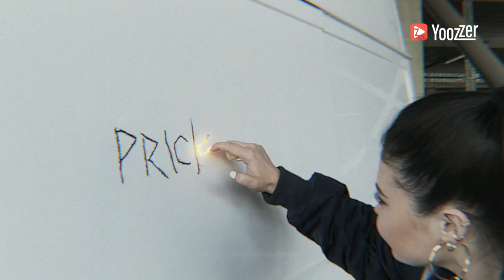DOE Scenes (The Power - Season 1)